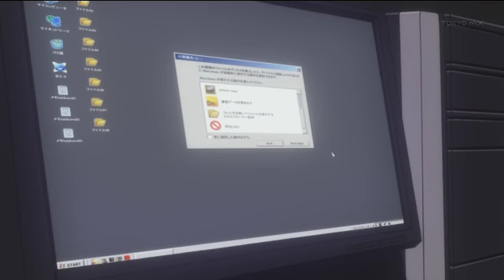Kamisama no Memochou 01 - Goldfinger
I am still impressed I cannot write a proper description.